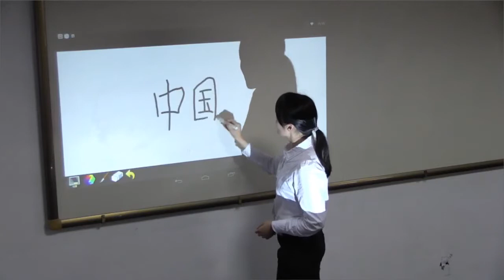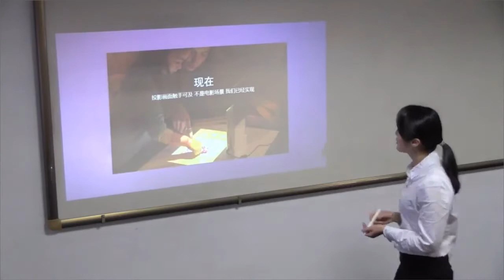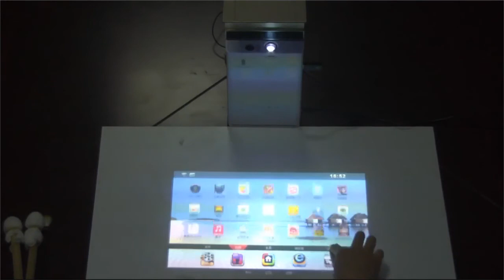Laser Touch Mini Projector can transform any surface into an Android-tablet screen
On kraudfandingovoy Indiegogo site was launched to raise funds for the production of a portable projector Lazertouch Mini Projector, which is able to turn any flat surface into the Android-tablet. This unit can be projected on the table 15-inch image, and if necessary, can be directed to the projection wall and an image with a diagonal of 80 inches. With built-in sensors Lazertouch Mini Projector tracks user's hand movement, so the management is realized as in the case with a conventional touch screen.
Inside Lazertouch Mini Projector installed quad-core processor clocked at 1.2 GHz, 2 GB RAM and 32 GB of internal memory, Wi-Fi, Bluetooth and speaker. Built-in battery capacity of 13,600 mAh battery lasts for 2.5 hours of battery life without recharging. The operating system uses Android 4.4 KitKat.

Order Lazertouch Mini Projector can be on Indiegogo for $ 475